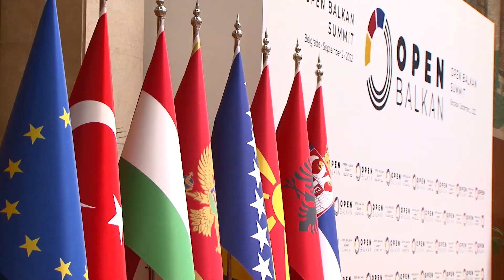Премиерот Ковачевски на отворањето на Самитот Отворен Балкан во Србија